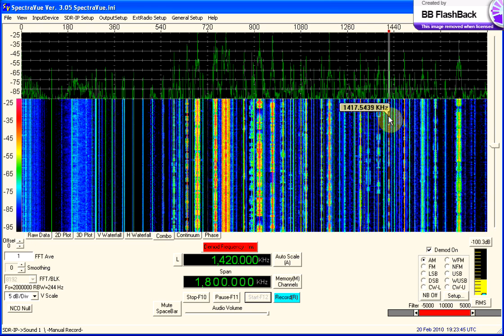SDR-IP Displayng and demodulating 0-1800 KHz.